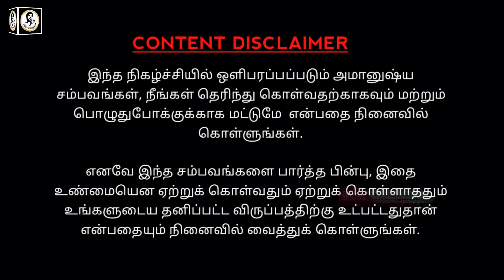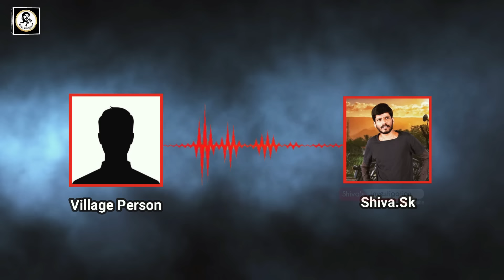Real Life Ghost Experience in Tamil | காதலில் ஏமாந்த பெண் ஆவியின் அதிபயங்கரம்| Shiva's Investigation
In this video about the true Real Ghost Story of Vellore haunted ghost experiences in Tamilnadu | Subscriber Real Ghost Incidents | Real Life Ghost Incidents in Tamil. This is a real ghost story for paranormal proof. Most people will definitely have more chances to see something paranormal event in their lifetime. We always not encourage this kind of ghost story and real ghost videos. But if interested to watch these real ghost videos in tamil language, you can freely watch these real ghost video footages in our channel. After watching the video, you can decide for yourself whether it is true or false. That is your choice not us.

For Advertisement & Other Queries :
Free Backgroun Video Provided by Oleg Gamulinskiy from Pixabay